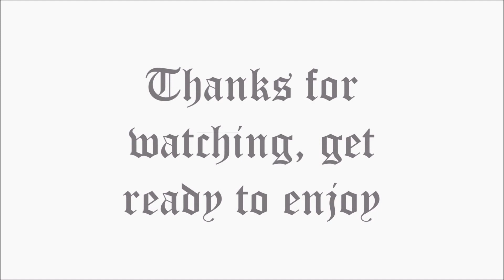YG Red Friday Mixtape Review Reaction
Welcome to our 18th episode of CAR, Complex Ambition Reviews !
PITCH THEM A TV SHOW FOR US!

SOUND: @ItsAVibe
Y.I: @EvenBetterStill
El Mechanico: @Maloons_Ambition

DOWNLOAD

SUPPORT